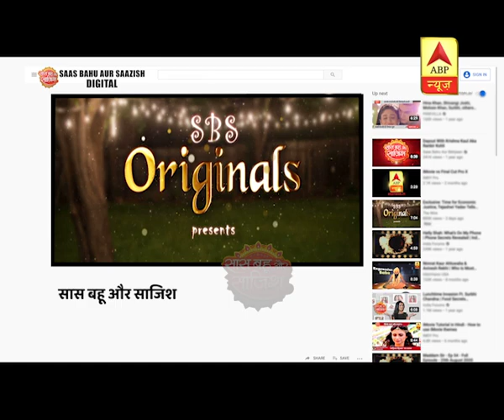Shrenu Parikh celebrates birthday with SBS | SBS Originals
In today's SBS originals, Shrenu Parikh is celebrating her birthday. She shared her special day with us and talked about her day's plans. Shrenu revealed that she offered prayers to God and to internet too. What is her wish? Watch the report to know more